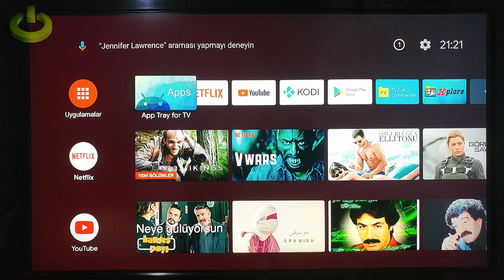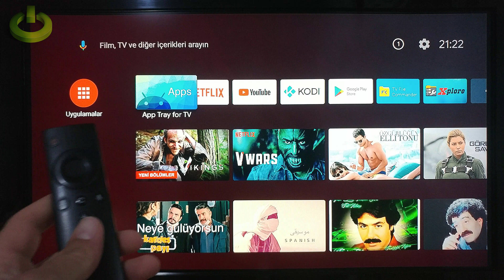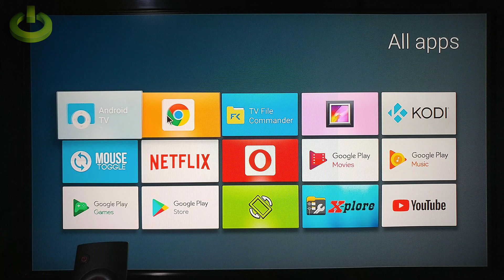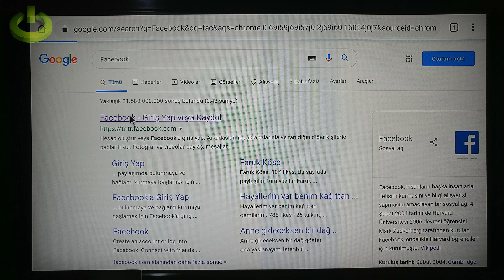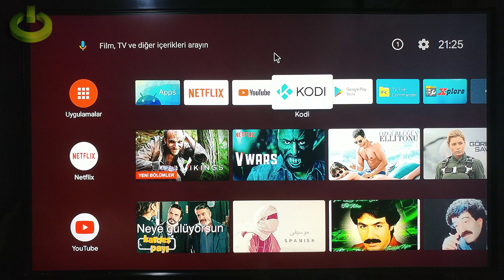Mi Tv Box Kumandasına Mouse Modu Ekleme Mause Toogle